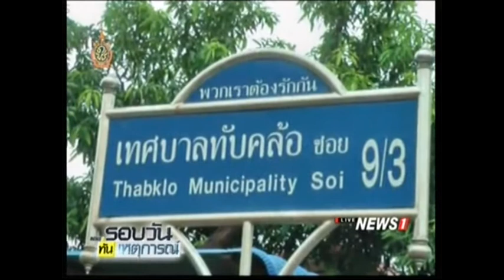หลายหน่วยงานพร้อมรับมือช่วงมรสุม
08/07/2016 หลายหน่วยงานพร้อมรับมือช่วงมรสุม